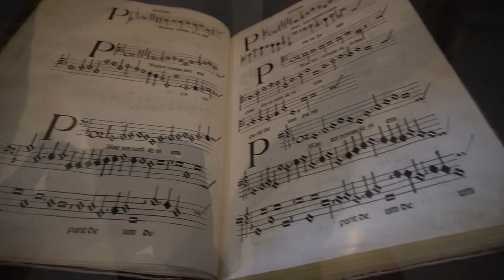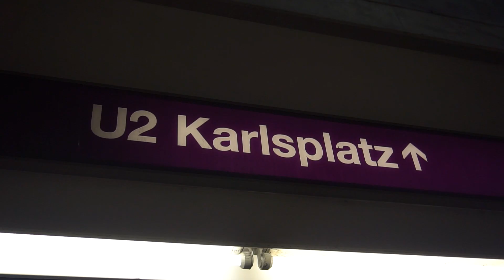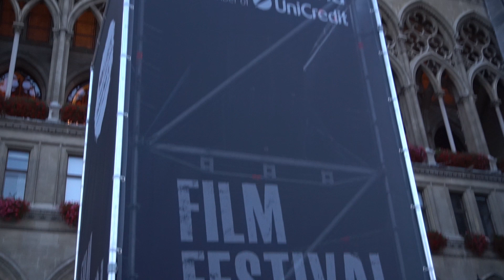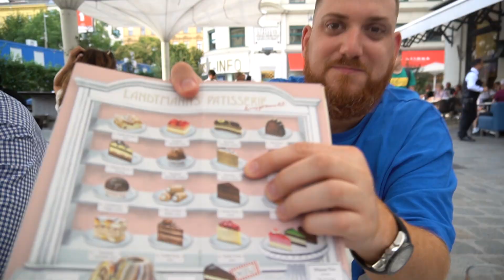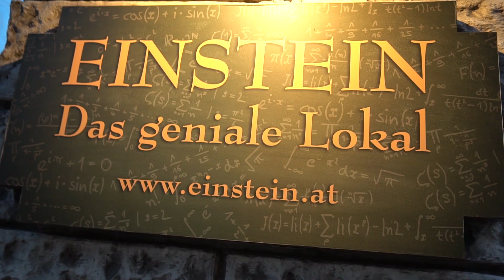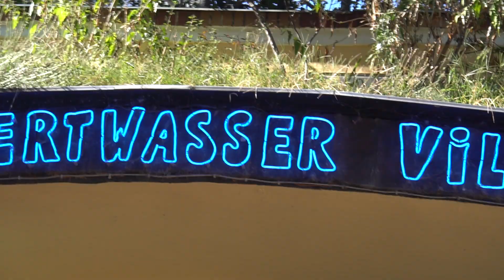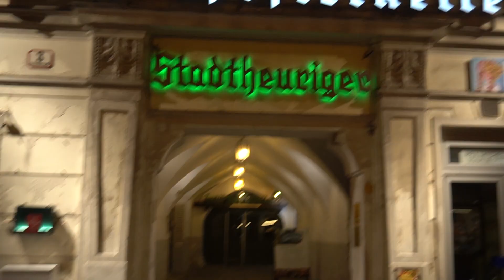Comiendo barato por Viena con mi familia - El Buen Comer Food Show T01E05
¿Qué se hace en un viaje? Visitar monumentos, disfrutar del tiempo libre, conocer gente nueva y ¡comer diferente! Esa es nuestra parte favorita. Por eso inauguramos una nueva parte del programa con un viaje de nuestro presentador a Viena, Austria. Podréis disfrutar la belleza de las orillas del Danubio y aprender algo sobre la gastronomía local. 2x1!

Os dejamos los links de los mejores lugares donde hemos comido:

El mejor restaurante que probamos, relación calidad-precio. Centimeter I beim Rathaus. No pudimos grabarlo pero si podemos recomendarlo: